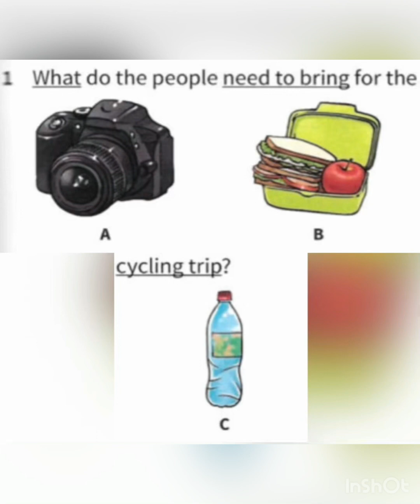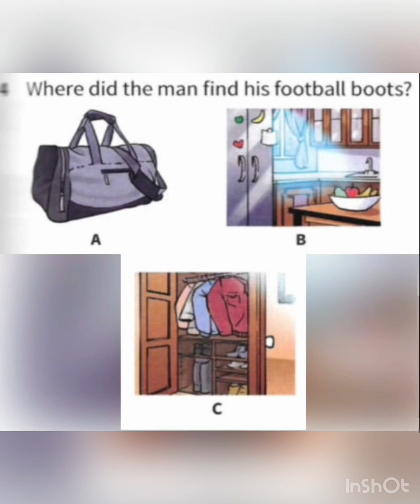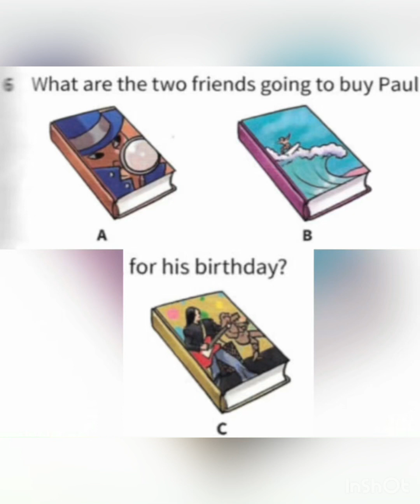Listening for Pet - Part 1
1. C
2. B
3. B
4. A
5. C
6. A
7. B